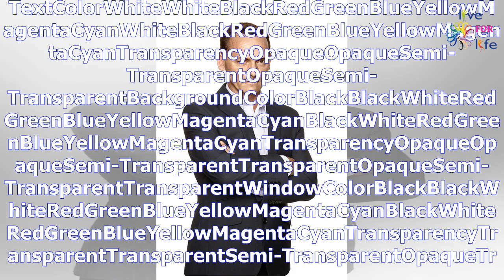EastEnders spoilers: Perry Fenwick reveals that he almost turned down Billy Mitchell role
EastEnders: Billy Mitchell punches Phil in confrontation EastEnders: Billy Mitchell punches Phil in ...